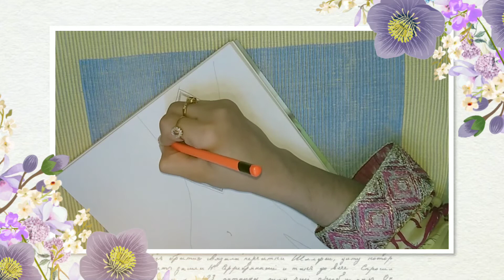Full Hand Bridal mehndi Designs | latest Bridal Henna Mehndi Design | مہندی کے آسان ڈیزائن